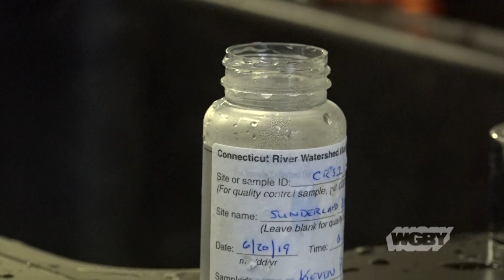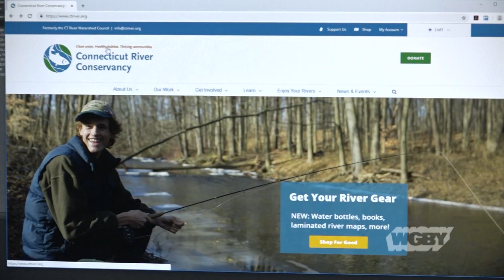Connecticut River Water Quality Alert Online Tool | Connecting Point | July 2, 2019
Since the clean water act of 1972, the Connecticut River has transformed itself from “America’s best landscaped sewer” to providing clean drinking water for millions along its 410-mile path. However, rainy seasons can cause street runoff and raise bacteria counts, affecting river water quality in some areas. Connecting Point’s Brian Sullivan met up with an organization that created an online tool to alert boaters and others planning to use the river where the safe and unsafe locations are.